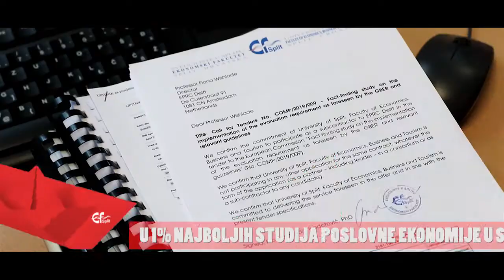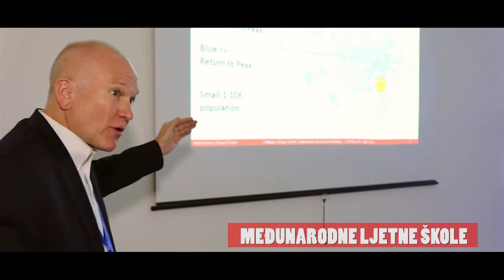EKONOMSKI FAKULTET U SPLITU - promo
Život (a posebno poslovni život!) sastoji se od mnoštva izazova i neplaniranih događaja u kojima su znanje, sposobnost prilagodbe i stav ono što odlučuje o ishodu situacije. Netko je mudar jednom rekao da je ekonomija, baš kao i margarin; u sve se miješa. Bez obzira gdje se vidiš jednog dana, kao ekonomist potreban si u svakom području rada; da istražiš, analiziraš, zaključiš, predložiš, organiziraš, koordiniraš, privučeš, upraviš, promijeniš…..Ukratko, pripremaj se „navigat kroz izazove“.

A zašto baš EFST? Jedan smo od najstarijih fakulteta na splitskom Sveučilištu. Kad se spoje znanje, iskustvo, inovativnost te želja i vjera u bolju budućnost,  nove vrijednosti se stvaraju. Dobro zapamti zadnju riječ. Stvaraju. Jer ništa se u životu ne dešava samo od sebe. Potrebno je da svatko od nas pojedinačno doprinese inicijativom, aktivnošću i znanjem kako bi budućnost bila upravo onakva kakvom je priželjkujemo.

Priključi nam se! Posjeti nas na i prati na društvenim mrežama (Facebook, Instagram, LinkedIn).